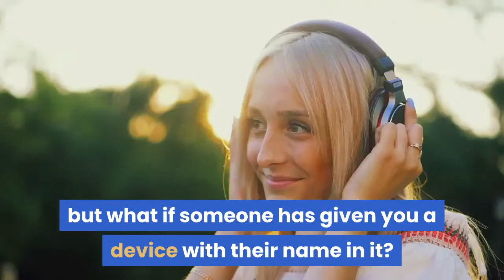Rename Bluetooth Devices for Easy Management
It's all too easy to end up with a boatload of Bluetooth devices
connected to your Mac. Apple devices will likely have sensible names,
like Magic Mouse 2, but what if someone has given you a device with
their name in it? Or you've ended up with a device called something
really random like f023cp37